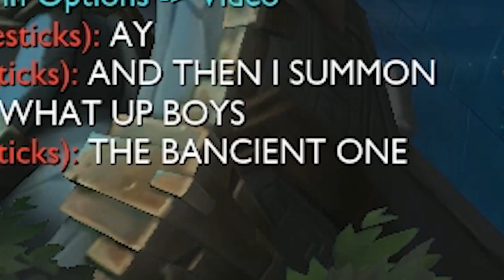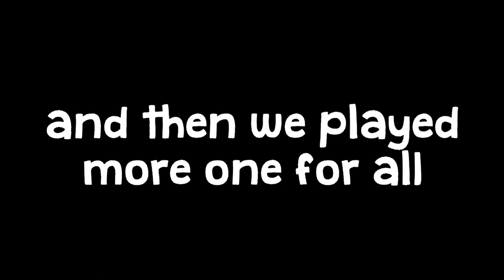A Video Where I Play One For All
One For All Fiddlesticks is one of the greatest things I've experienced in the history of League of Legends.